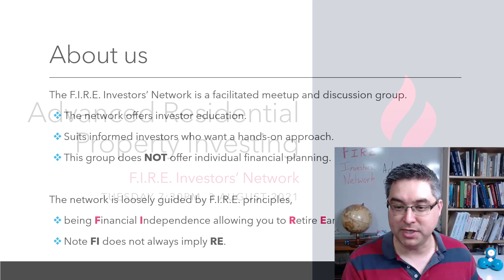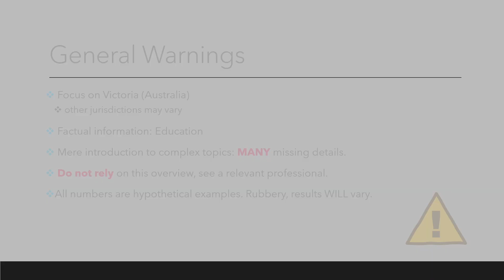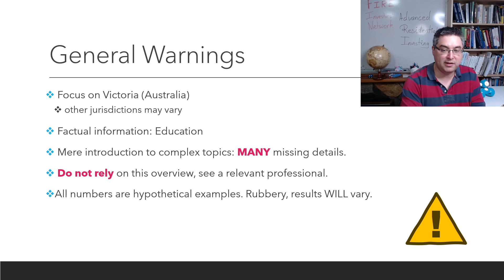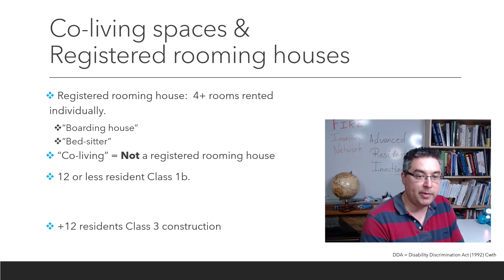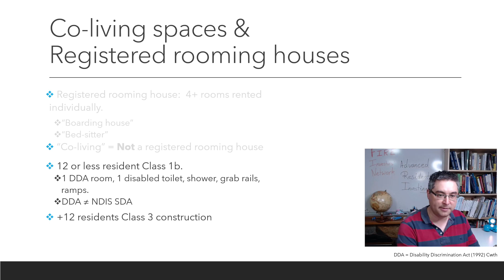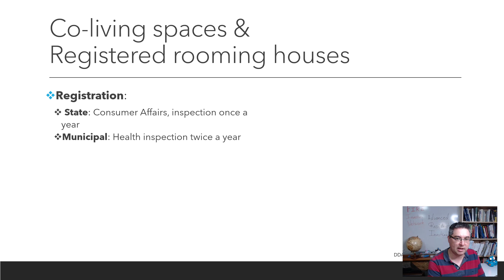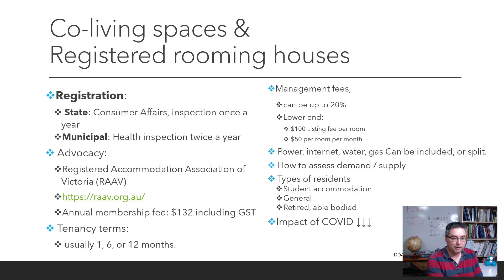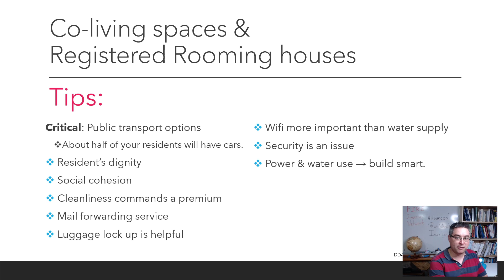Residential Investing 1: Rooming houses (FIRE Investors' Network)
== Download slides: ==